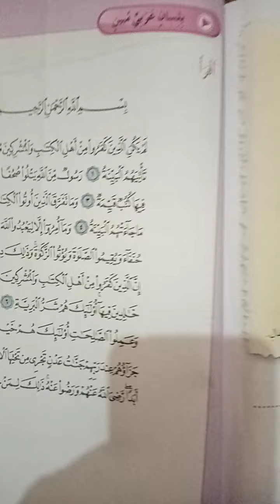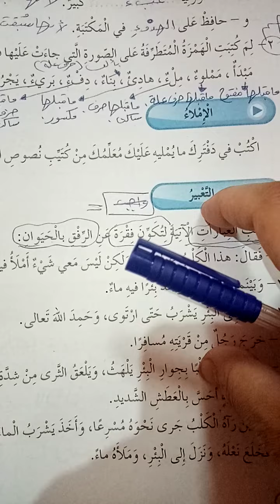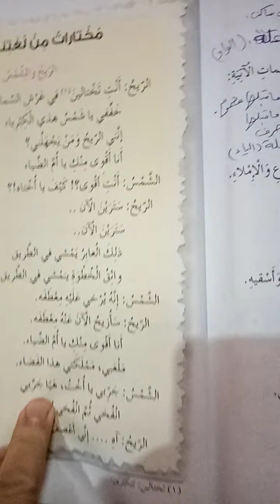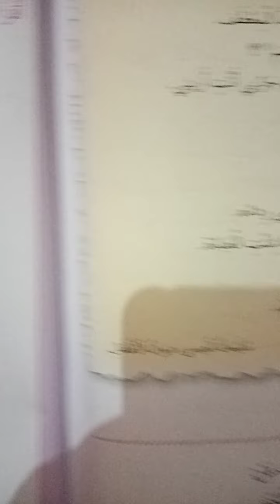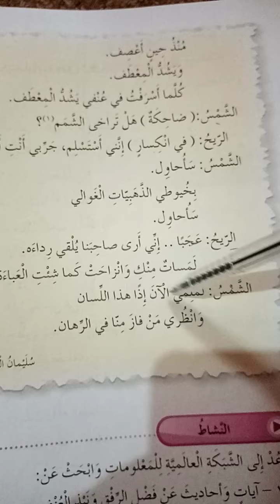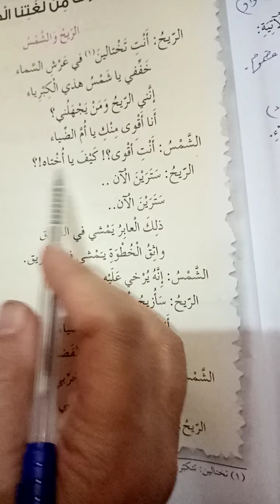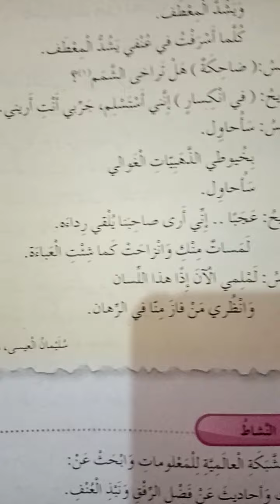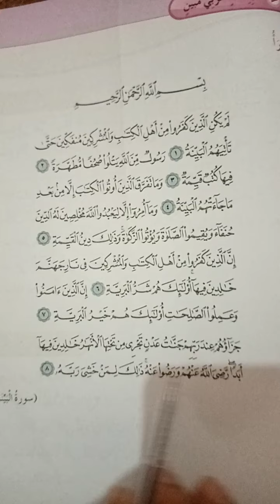خامس / عربي / الوحدة السابعة / 6 الاملاء والتعبير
خامس / الاملاء والتعبير